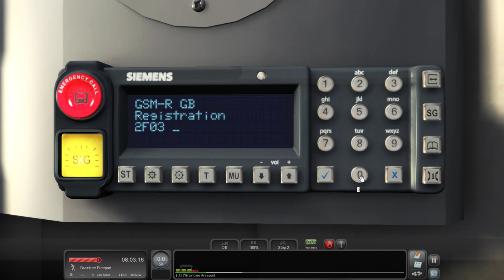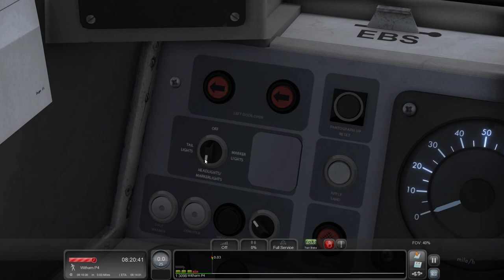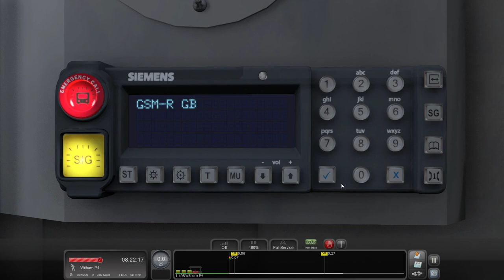Train Simulator Classic | Class 315 | GEML Braintree Round Trip. | Let's Play | Gaming Video | HD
Here is my latest let's play gaming video of Train Simulator Classic and the last video to come of June 2021. I am doing a round trip to Witham from Braintree and back in the Abellio Greater Anglia Class 315 and to be honest. There isn't much fun at all in this scenario as there not much AI traffic and there is a 10 minute layover at Witham station. So I advise my viewers to skip some of the video to avoid the boredom. Nice to show off the train on this short run and I will cover more if I can get my game to play ball without crashing all the time and acting the goat! This is probably going to be the most boring video on all of YouTube in the history of my channel!